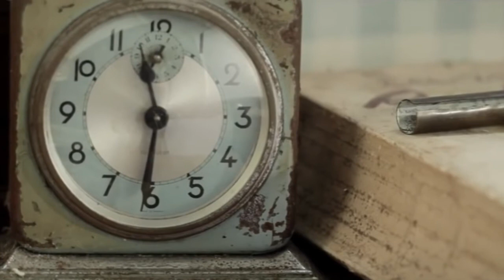Roch Voisine - Dance With A Stranger ''Costas K'' ----My Channel----